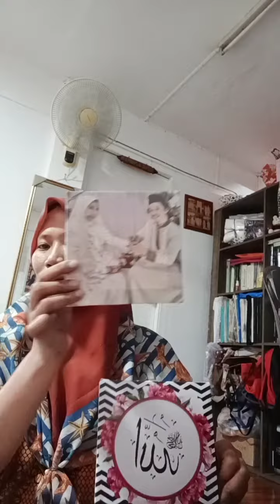Unboxing Gift From BFF EnaYati 2021(4)